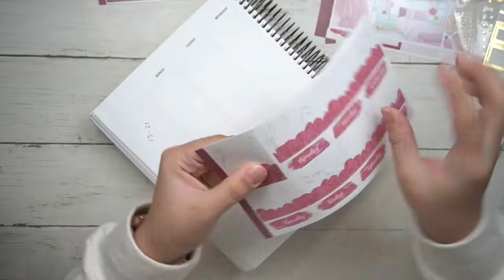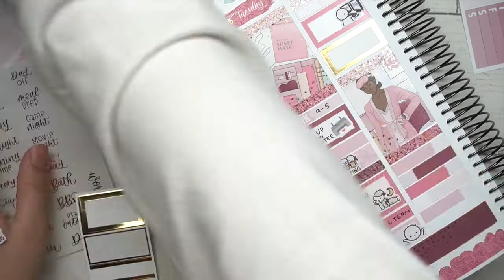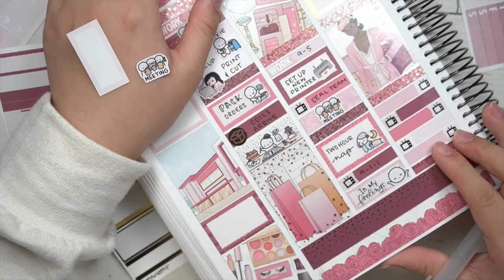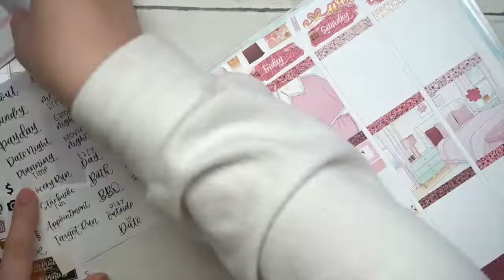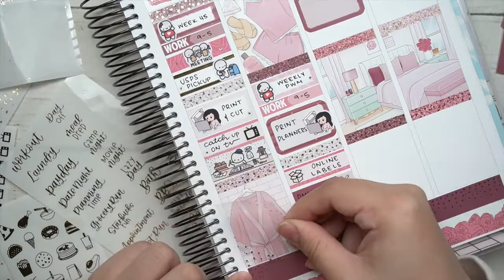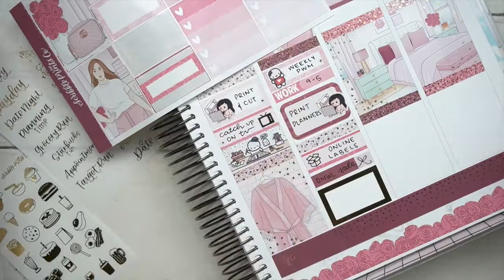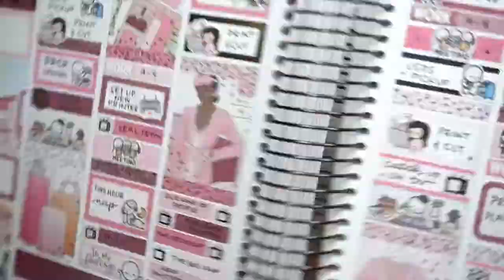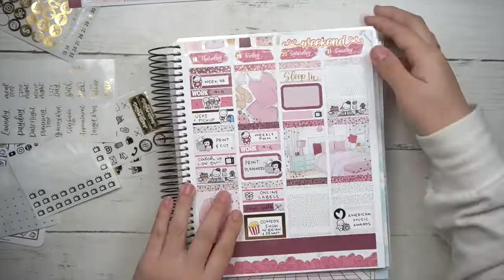Memory PWM // Week 47 // Nov 15 - 21, 2021 // October 2020 Mystery (SPC)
Shop/Planner Instagram: @Ok_Plans

White Out